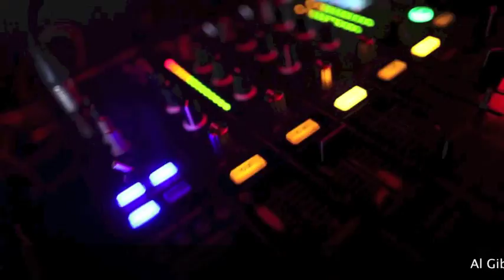Al Gibbs interviews Mark Knight on Fm104 -Ireland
Al Gibbs speaks to jet setting record label boss Mark Knight at the beginning of his "road to Ibiza" tour. The interview was broadcast on Friday 18th April 2014.